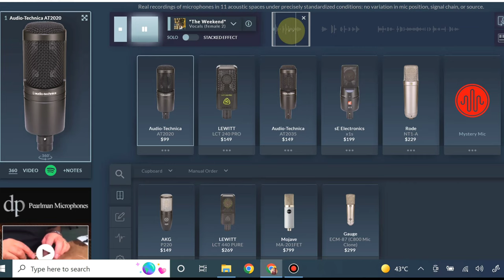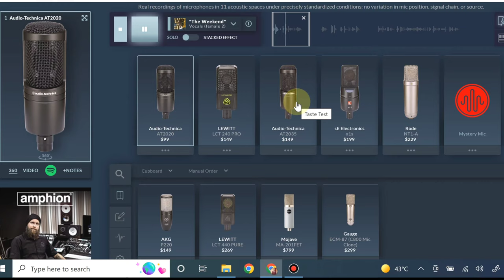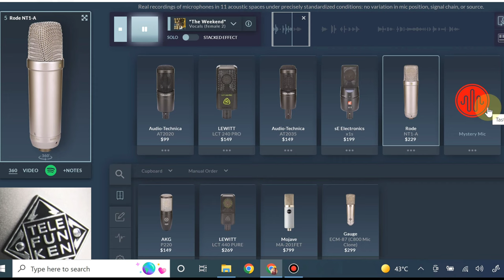Best Condenser Microphone In 2022 with Vocal Test || Under ₹8000 To ₹20,000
Listing down the buying links for all the microphones if you prefer them to buy Online.

➟ sE Electronics X1 A Professional Condenser Microphone
➟ Audio-Technica AT2020 Cardioid Condenser Microphone
➟ Lewitt LCT-240 Pro Cardioid Condenser Microphone
➟ Audio-Technica AT2035 Large Diaphragm Condenser
➟ Rode NT1A Condenser Microphone

In this Video, I will be sharing 5 Best Condenser Microphones list after going into deep research. These all microphones are XLR microphones so they requires 48V Phantom power to operate.

Most of them are suitable for both Vocals and Instruments recordings but few are popularly known for Vocals dubbing. These Microphones are for professional singing purposes but you may also use them for Broadcasting, streaming and even for Podcasting. They will give you superb output.

Listing down some other Condenser Mics , If you want then we can cover them in our next videos, do comment :
neumann u87 , akg c214 ,aston spirit , sennheiser mkh 416 , audio technica at2020 usb , shure mv5 , neumann km184 , samson c01u , rode ntg , akg c414 xlii , behringer ecm8000 , mkh 416 , sm81 , mv88 , shure mvl.